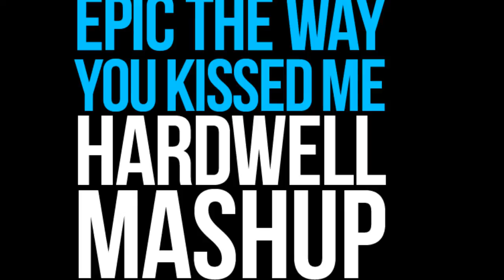epic mix by adird88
adir dahan
Sandro Silva & Quintino - Epic
tiesto
steve aoki
David Guetta ft Taio Cruz - Little Bad Girl
hardwell
example